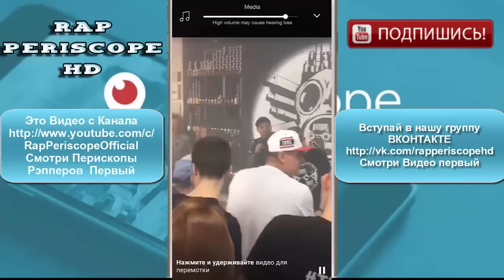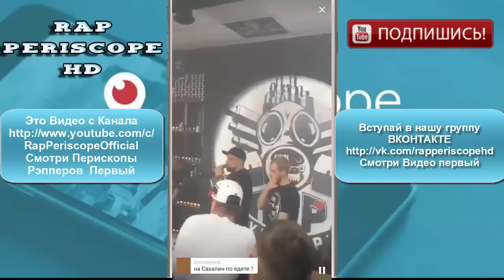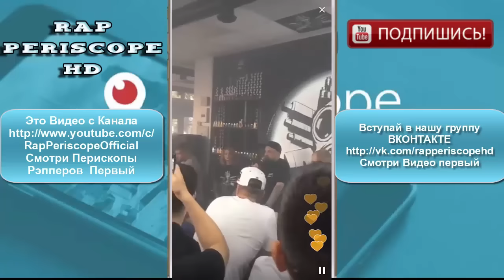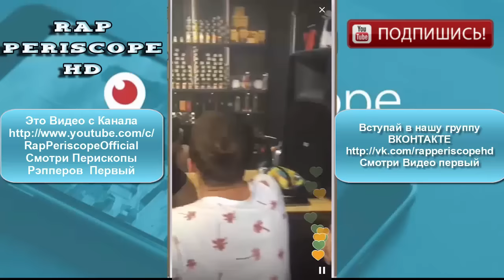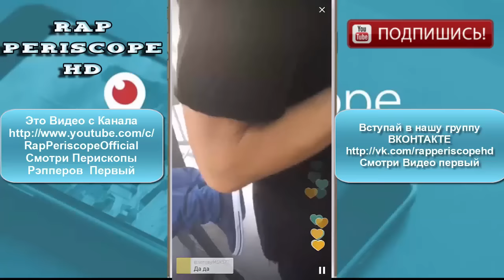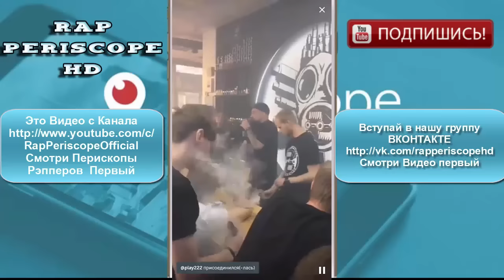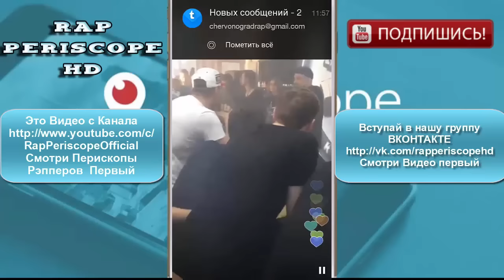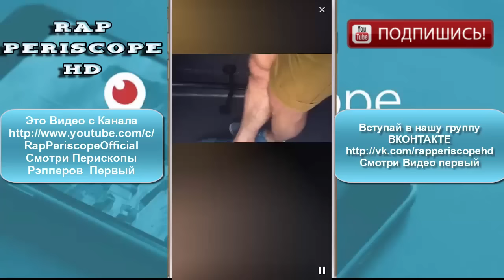Баста и Гуф ищут Мерский Ди, о Смоки Мо, Влади, Gazgolder 2 (11.07.2016)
Баста Periscope и Гуф Periscope ищут Мерский Ди Periscope, о Смоки Мо, Влади, Gazgolder 2
-periscope баста
-periscope айза
-periscope Schokk